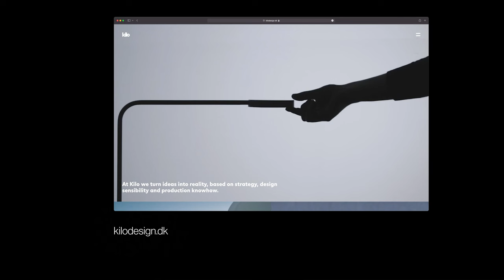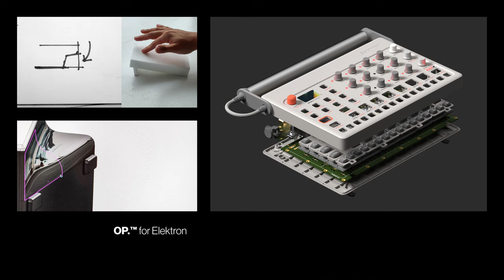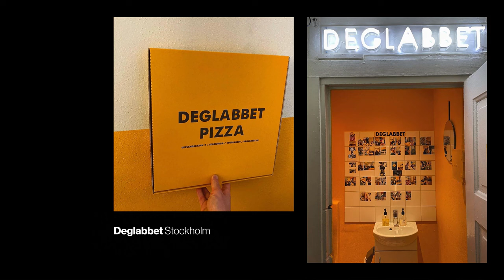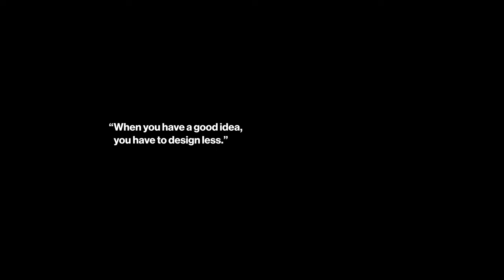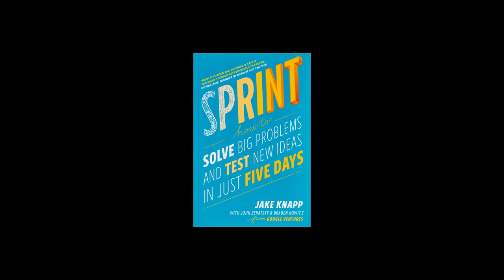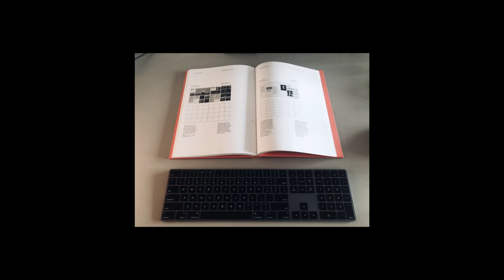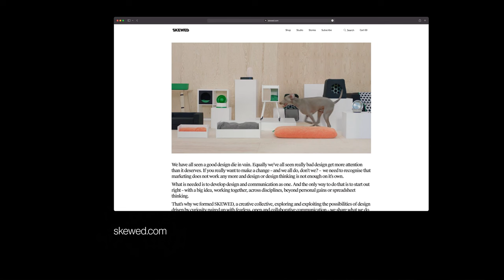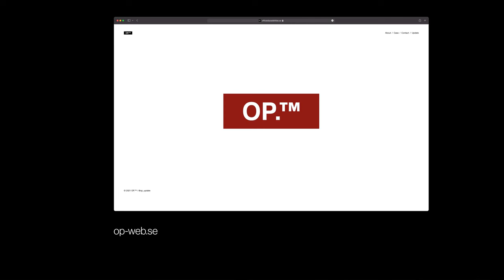OP | Office of Possibilities: Designing Objects and Spaces Based on Good Ideas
OP.™ – short for Office of Possibilities – is a multi-disciplinary design studio that creates objects and spaces based on well-informed strategic ideas. Their competences span architecture, art direction, exhibition design, industrial design, brand strategy, graphic design and innovation strategy. Their formidable portfolio includes brand identity, product design, architecture, exhibition design, and more; with clients such as Volvo, Ikea, H&M, Voi Scooters, and Elektron Music Machines.

+ Sprint by Jake Knapp

CHAPTERS
00:00:00​ Intro
00:02:32 What does OP.™ do?
00:06:50 Co-founders' stories
00:15:10 Investments that led to success
00:19:27 Remote work experiences, tools of the trade, and getting hands-on
00:24:40 Research trips
00:27:53 Job titles at a small design studio
00:30:56 Scoping and managing projects of different sizes
00:40:55 The good design brief
00:43:59 Achieving creative satisfaction
00:49:00 Saying "no"
00:51:39 Reputation, making a mark, and attention to detail
00:55:34 OP.™'s design philosophy and style
01:02:12 Influences
01:05:19 Books and resources
01:06:56 Failures that lead to success
01:09:10 Iteration, evolution, and imitation in design
01:12:07 How to do research
01:15:50 Advice for students and aspiring creatives
01:21:56 What is next for OP.™?
01:23:41 Parting advice and food for thought
01:26:25 Closing